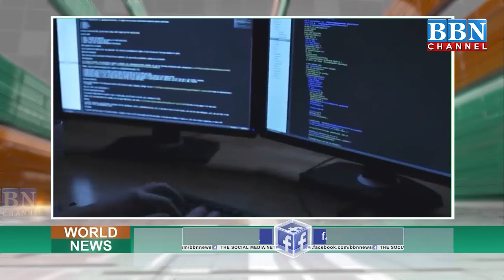World News​ 16th-July-2021 | BBN NEWS